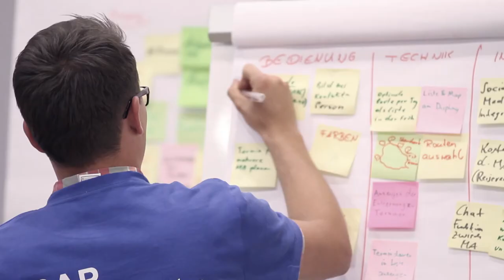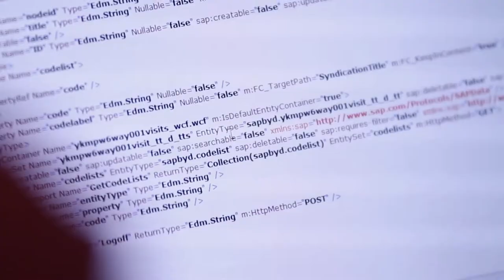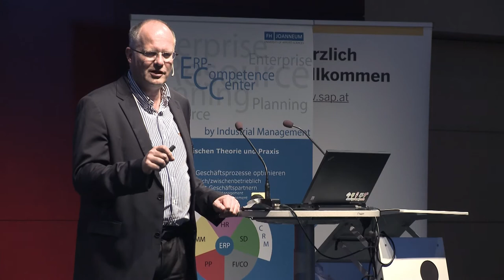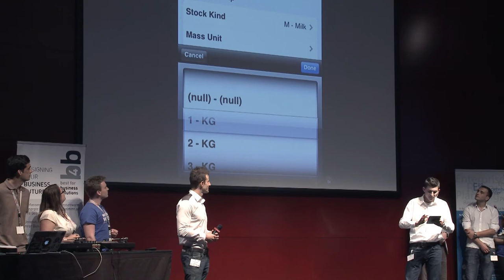InnoJam2013 FH JOANNEUM Industrial Managment